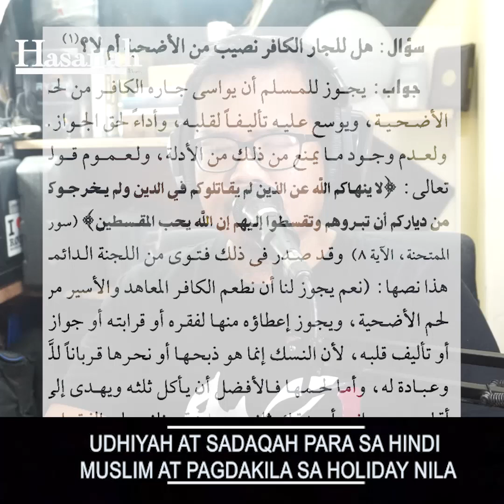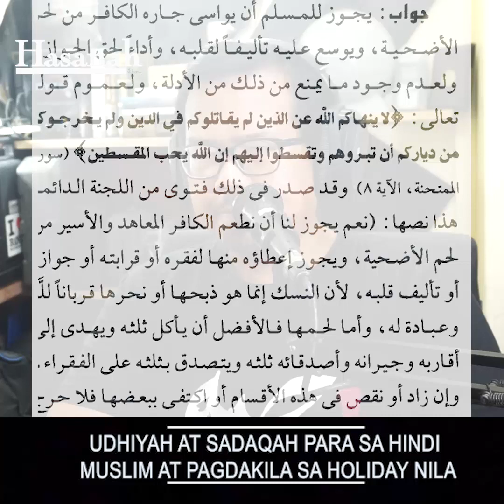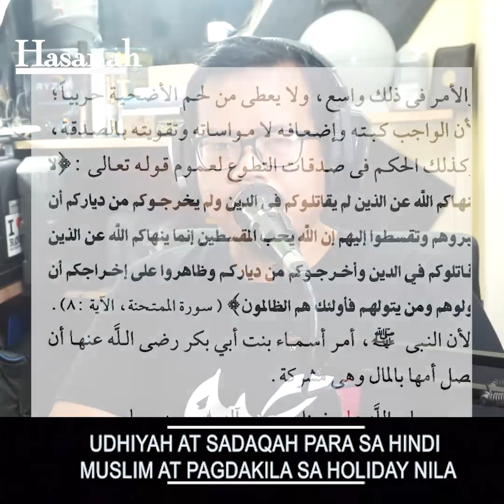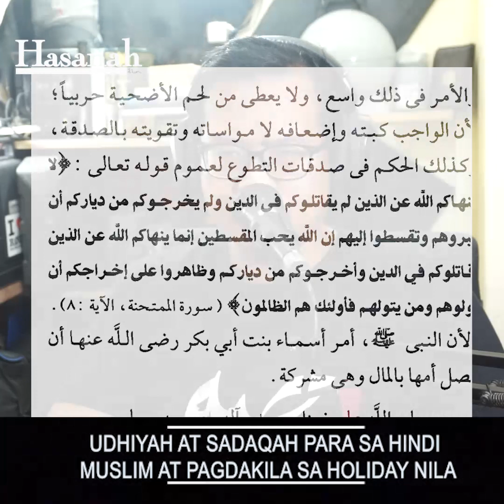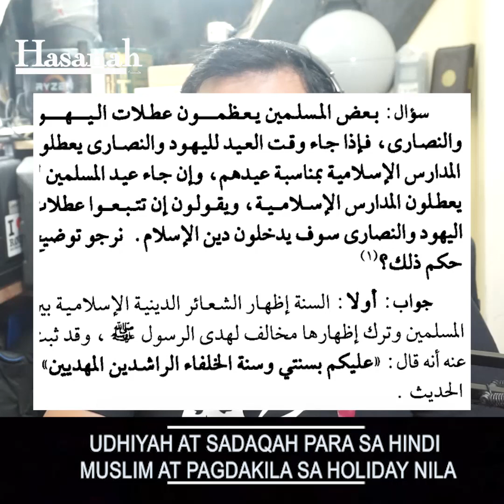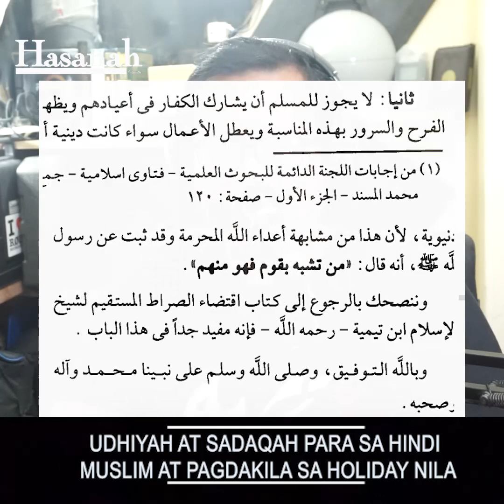31 Udhiyah at Sadaqah para sa Hindi Muslim at Pagdakila sa kanilang mga Holiday